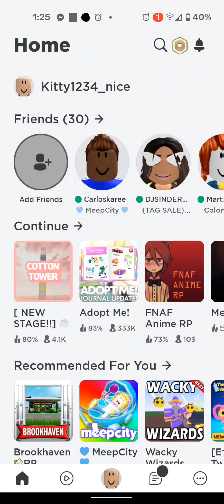• how to make a rideable car • READ DESCRIPTION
heres a cookie🍪🍪🍪🍪🍪🍪🍪🍪🍪🍪🍪🍪🍪🍪🍪🍪🍪🍪🍪🍪🍪🍪🍪🍪🍪🍪🍪🍪🍪🍪🍪🍪🍪🍪🍪🍪🍪🍪🍪🍪🍪🍪🍪🍪🍪🍪🍪🍪🍪🍪🍪🍪🍪🍪🍪🍪🍪🍪🍪🍪🍪🍪🍪🍪🍪🍪🍪🍪🍪🍪🍪🍪🍪🍪🍪🍪🍪🍪🍪🍪🍪🍪🍪🍪🍪🍪🍪🍪🍪🍪🍪🍪🍪🍪🍪🍪🍪🍪🍪🍪